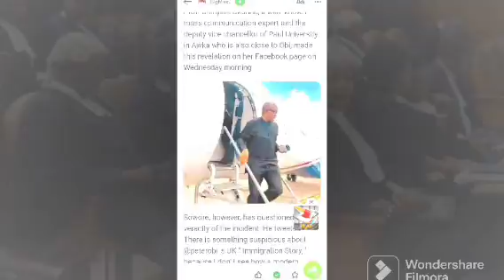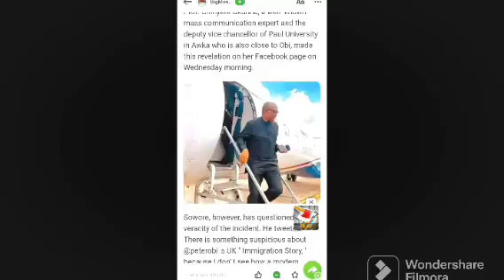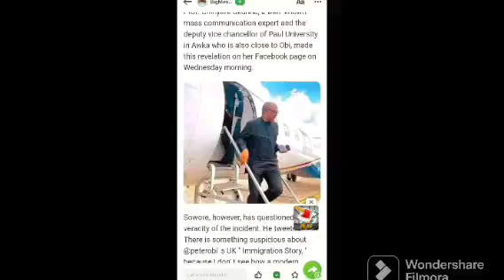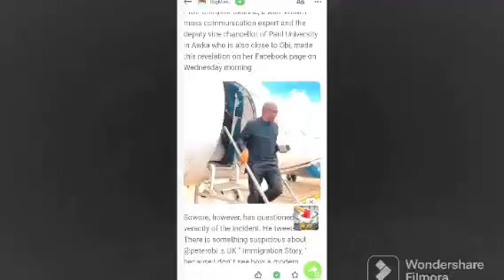URGENT, PETER OBI LOOSE IN COURT AS EVIDENCE TO PROVE IS DECLAIRED MISSING